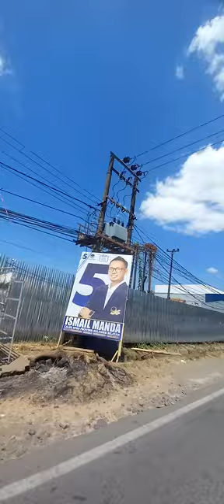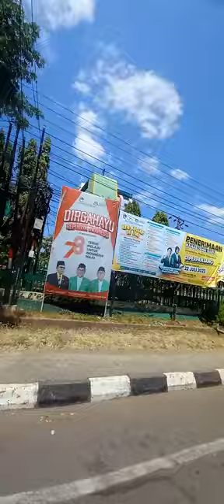Tour City Part2